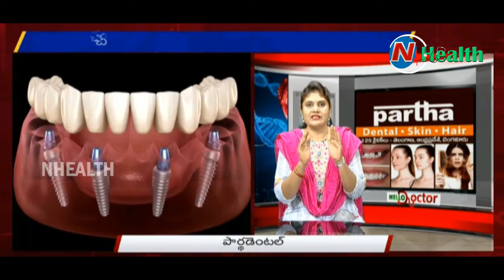Dr Naga Kalpana, from PARTHA DENTAL| SKIN| HAIR Giving awareness talk on Advancements in Dentistry.